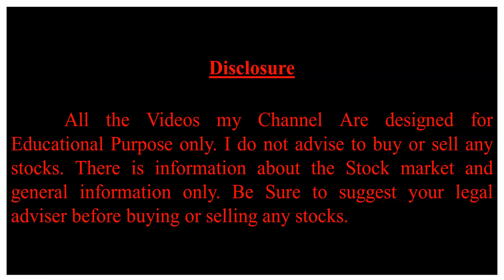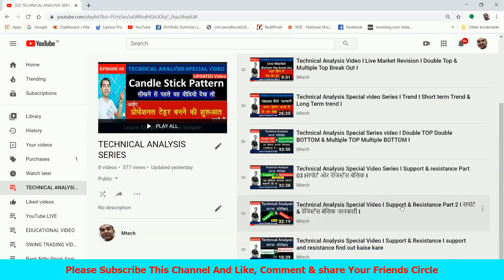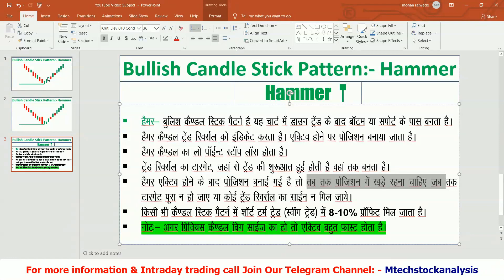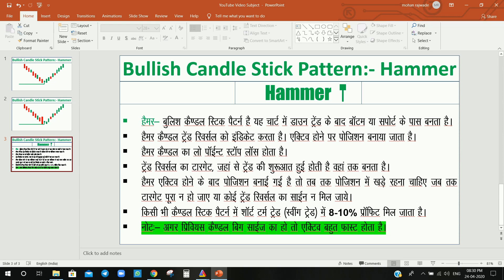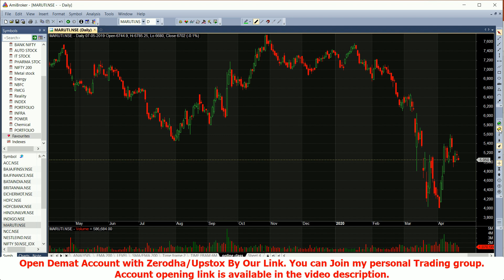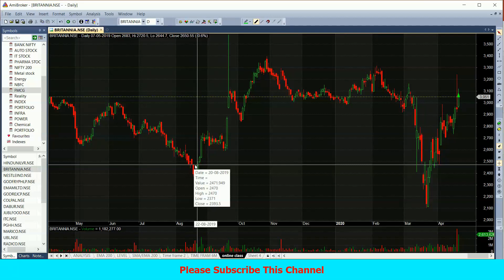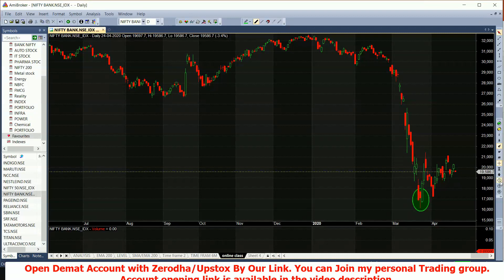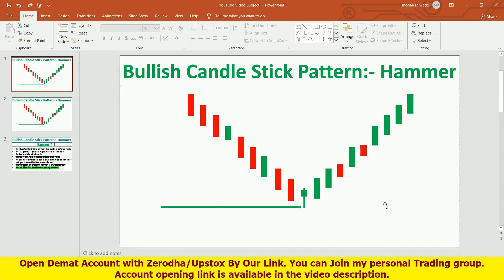Hammer candlestick pattern I Hammer candle I Bullish hammer I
Technical Analysis, Technical analysis chart pattern, Besic of technical analysis. टेक्निकल एनालिसिस, टेक्निकल एनालिसिस चार्ट पैटर्न, बेसिक ऑफ टेक्निकल एनालिसिस।

Follow the link to open Demat & Trading Account With Zerodha and You can Join Mtech 5000 trading group;

You can also to Open Demat Account With Upstox

Any Query- send mail & WhatsApp

My video is only educational purpose on stock market and depend on my self research and analysis. I can't advice to buy/sell any stock. because I'm not SEBI registered.If someone wants to inter the stock market, then my advice is first learn from an authorize institution or take advice from your authorized adviser.